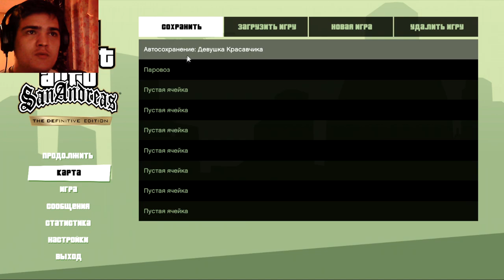ПЕРВЫЕ МИССИИ, ПЕРВЫЙ ВЗГЛЯД НА ИГРУ.. ► ПРОХОЖДЕНИЕ GTA:SA DEFINITIVE EDITION [#2]